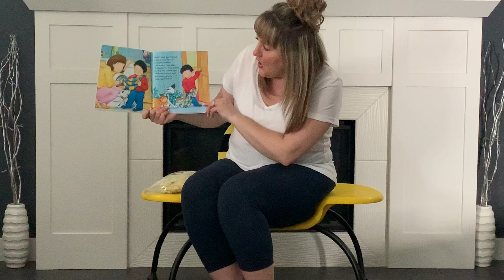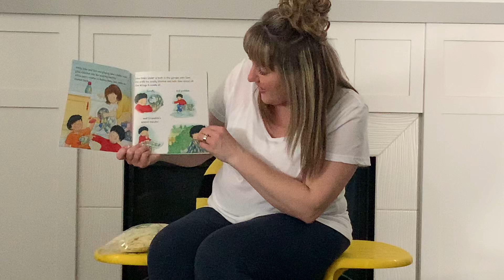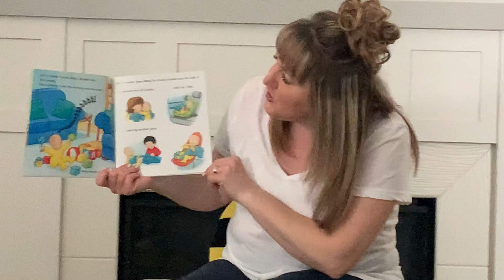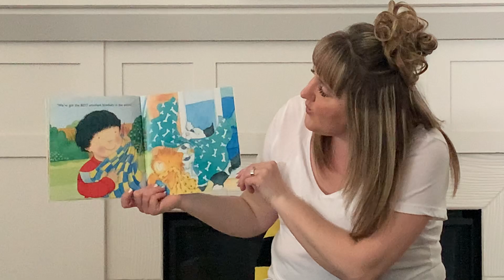Story Time with Ms Carleen - Smelly Blanket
Join me as I read "Smelly Blanket" and take a peek at MY own blanket from when I was little!